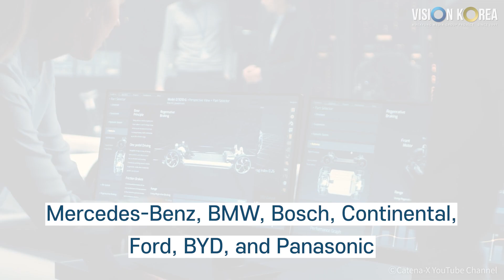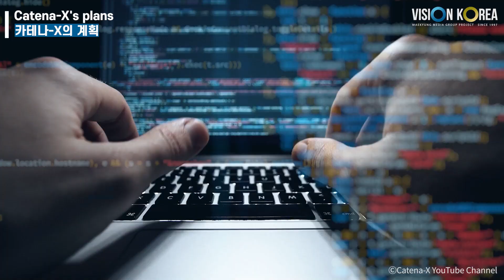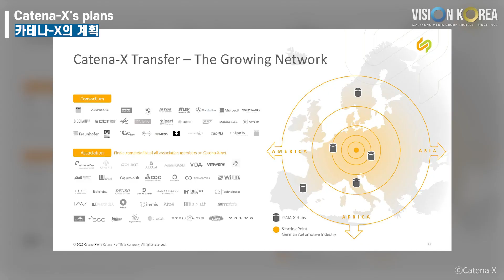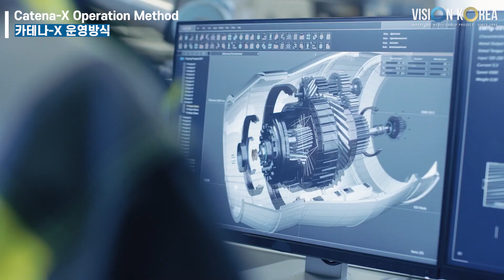Global companies such as Mercedes-Benz and Ford gather to solve waste battery problems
The automobile industry is facing a serious supply chain crisis in semiconductors and in others, in the aftermath of COVID-19. In addition, as battery recycling is considered an important factor in carbon neutrality, automakers are faced with an univeral challenge.

More than 120 global companies have formed a network to solve the problem. The network is called "Catena-X", the first collaborative, open data ecosystem for the automotive industry of the future. Mercedes-Benz, BMW, Bosch, Continental, Ford, BYD, and Panasonic are all part of this ecosystem.

The German company SAP is utilizing this network to implement a function, reverse-tracking raw materials such as lithium that have been put into automobile parts production. Let's check out an interview with Hagen Heubach, vice president and head of automotive industry business unit at SAP.